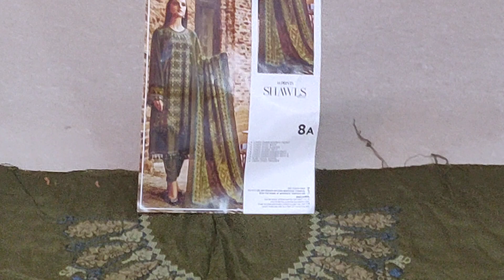Embroidered Linen Suit with Wool Shawl Maria B MPrints 8A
This is a Live Video of Embroidered Linen Suit with Wool Shawl Maria B MPrints 8A. Exclusively made in House by Fashion From Ornare to Provide Better Understanding of this Beautiful Pakistani Suit.